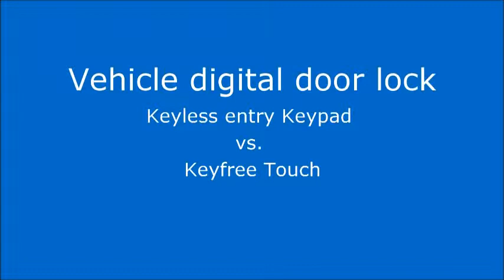권봄이 더벙커 시즌5 선정 차량터치키 뉴그랜저 튜닝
자동차 튜닝 어렵지 않아요!
우리는 자동차 튜닝 하면 배출가스 소음이 요란한 차를 먼저 연상합니다. 사실은 그렇지 않습니다. 다양한 형태의 튜닝이 있죠. 자동차 도어락은 간편하고 편리한 튜닝입니다.

1. 내 집처럼 간편하고 안심할 수 있는 기능
2. 아무도 모방할 수 없는 기능, 당신의 비밀번호가 열쇠가 되다.
윈도우 내부에 장착하고 4-10자리 비밀번호를 입력하여 간편하게 차량의 도어를 열고, 닫을 수 있는 터치기술이 키프리 터치에 장착되었습니다. 눈, 비가 내릴 때도 러시아, 두바이 사막의 극한상황에서도 안정적인 터치기능을 자랑합니다. 1,000만가지가 넘는 비밀번호, 도난방지를 위하여 5번 오류에는 10분간 기능을 정지시켰습니다. 또한 지하주차장, 어둠 속에서도 터치 한번에 키프리 터치가 깨어납니다.

3. 코트라, U-tube를 통해 해외에 알려진 자동차 도어락 KeyFree Touch

4. KeyFree Touch는 다양한 용도로 활용합니다.
    1. 캠핑, 조깅, 마라톤, 낚시, 수영 등 야외활동 시
    2. 한 대의 차량을 여럿이 이용할 때
    3. 차 키, 리모컨, 스마트키 분실 우려 시,
    4. 노약자, 어린아이, 애완견을 두고 잠시 자리 비울 때
        시동 켠 상태로 문을 잠글 수 있어 에어컨, 히터작동으로 쾌적합니다
    5. 엔진락 기능으로 완벽한 차량도난방지 기능 (옵션사양)